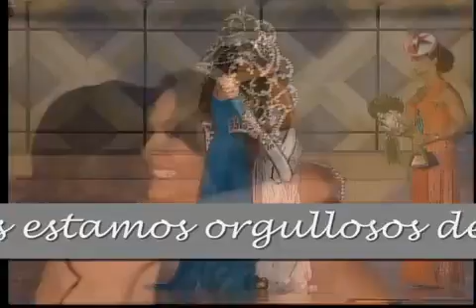Ximena Navarrete REINA DE MÉXICO 2009